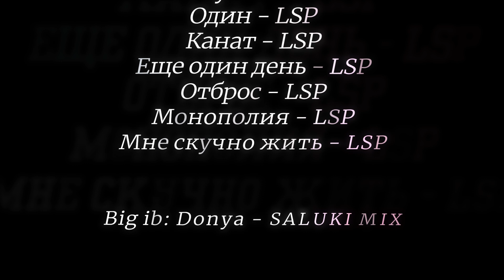Madoka Mix (1-6)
Only 1-6 part from full mix